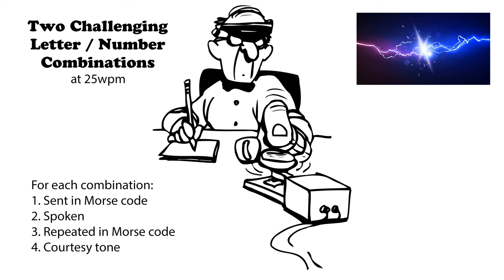Two Challenging Letter-Number Combinations 25wpm